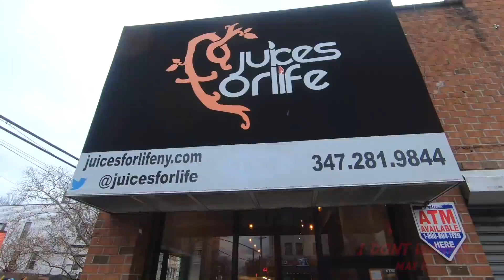NEED 1 MORE SNEAKER PICKUP THIS YEAR | SHOULD I GET THESE TAILORED??? | THE BRONX VLOG